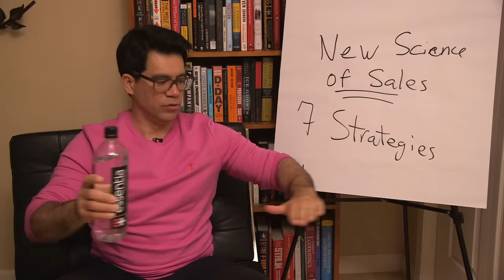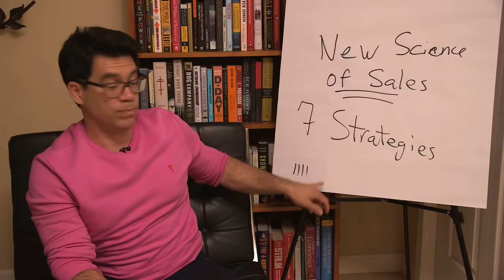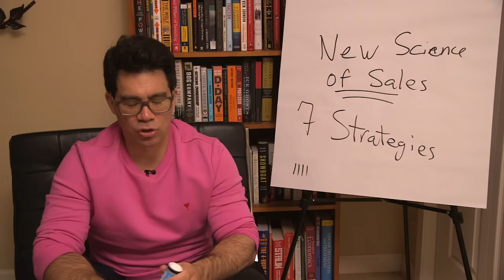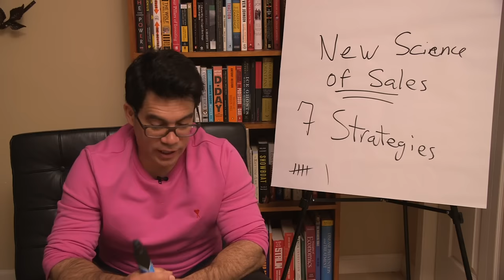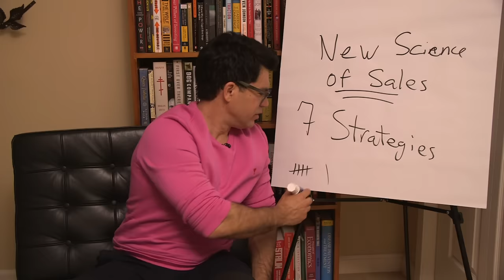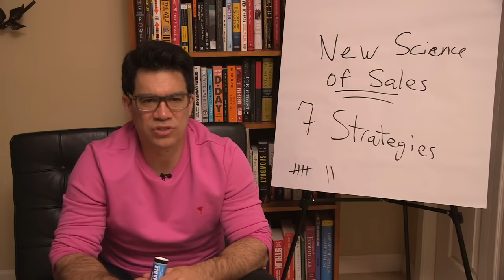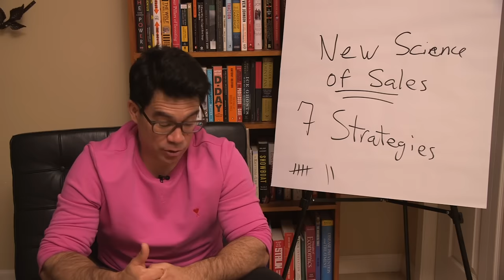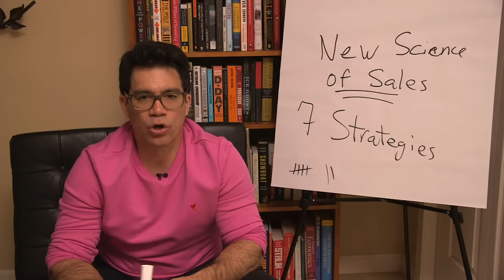7 Million Dollar Sales Strategies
What They Should Have Taught You In School: The New Science of Sales. 60-70% of billionaires started in sales. It's an overlooked, essential skill.

Learn more and dive deeper with my Sales Mastery Black Belt program.